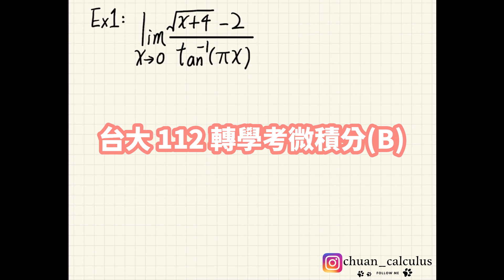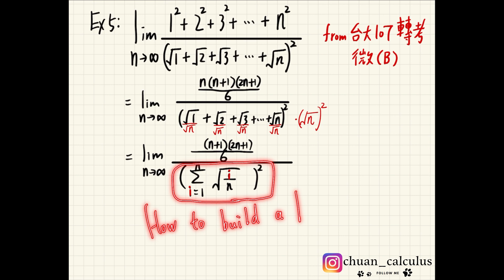這十題極限，你🫵扛得住嗎？😱（上集）🔎『黎曼和』求極限、『高斯符號』求極限、『夾擠定理』應用｜轉學考微積分考古題、台大微甲期中考題、台北大經濟、東吳財經、中興｜完整詳解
Q1: 出自台大 112 轉學考微積分（B）卷
Q2: 出自台大 109 轉學考微積分（B）卷
👉高斯符號求極限🔎夾擠定理 Squeeze Theorem
Q4: 出自台北大經濟、東吳財經、中興
Q5: 出自台大 107 轉學考微積分（B）卷
👉「黎曼和」求極限題型

⬇️lim_(x→0) sin(x) / x 題型總整理｜今天請讓羅必達休息，三角極限使用說明書大公開！